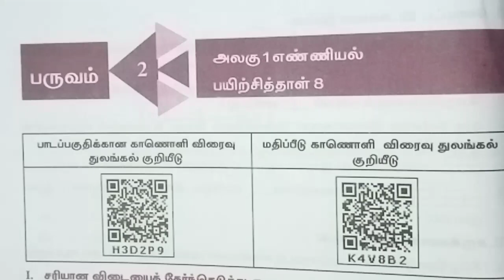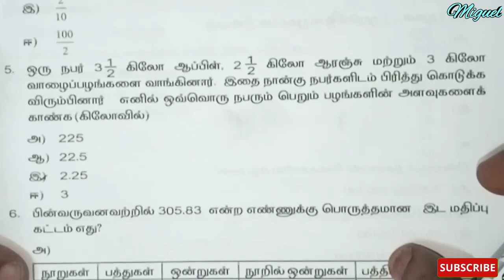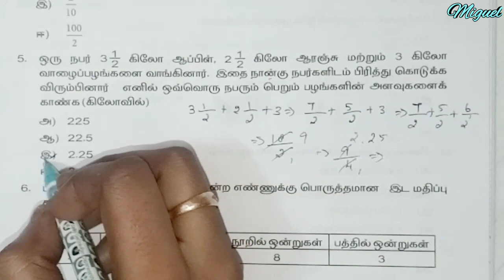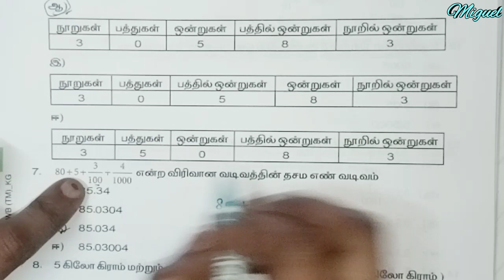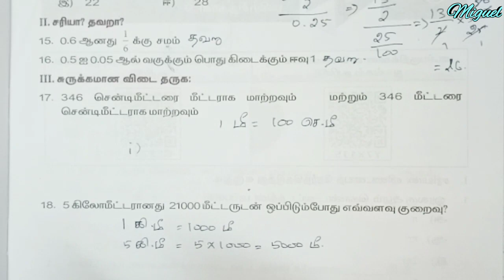7th Maths Worksheet 8 | TN 7th Std Maths Bridge Course Worksheet 8 Tamil